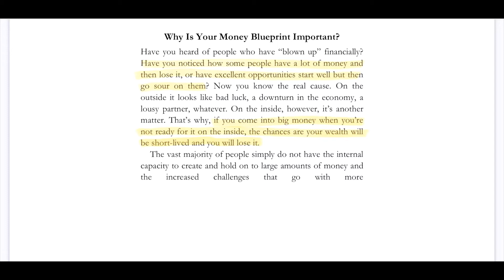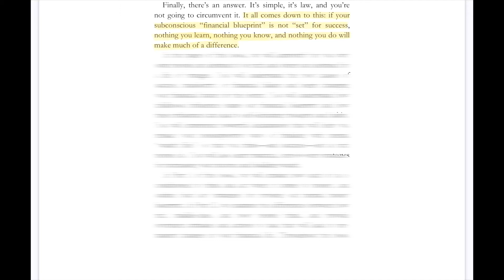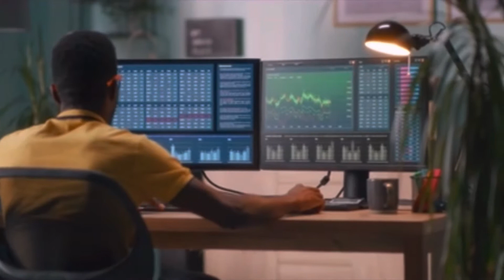How I LOST $30,000+ Trading | I BLEW My Account…. Again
This video should help no matter the market you are trading in. Personally, I blew my account trading Forex (binary options). It had nothing to do with strategy, it had nothing to do with my rules…but risk management…… wooooooooo!!! Growing BEYOND the charts is a major key!

It took me awhile to open up about my experience because of the anxiety, depression, and shame that I felt afterwards. I hope is that someone sees this and decides to take all the time they need to pick up the pieces and put themselves back together. If you make that decision I promise you will come out stronger and wiser. Trading taught me a lot about myself and exposed the things that I needed to fine tune in my life.

If you’re a newbie to the markets, Let this be a lesson and opportunity to shorten your learning curve.

- Deuce